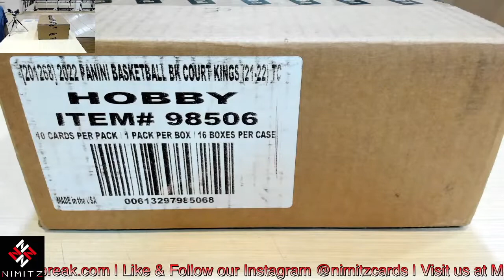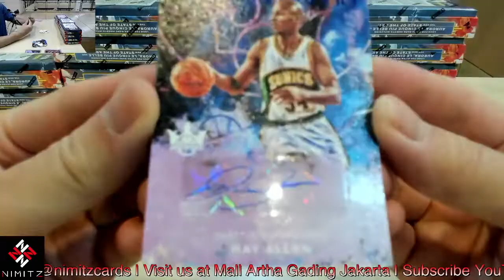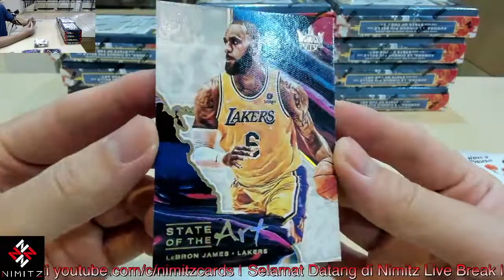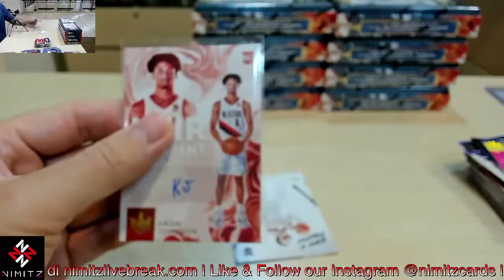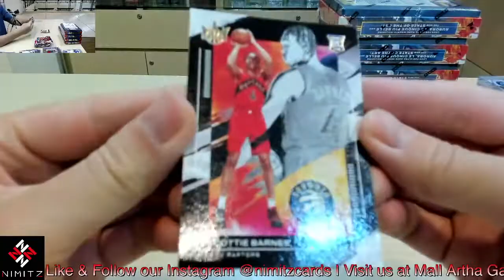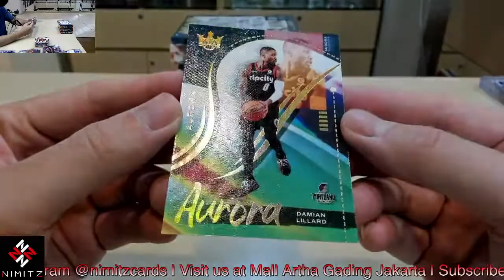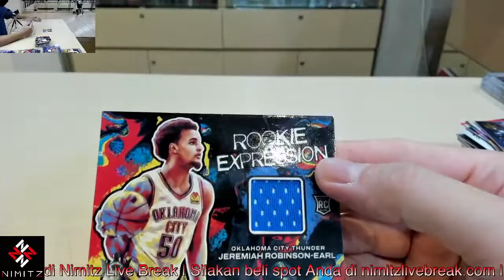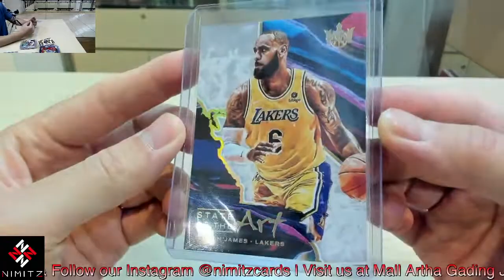Court Kings Basketball Case Break